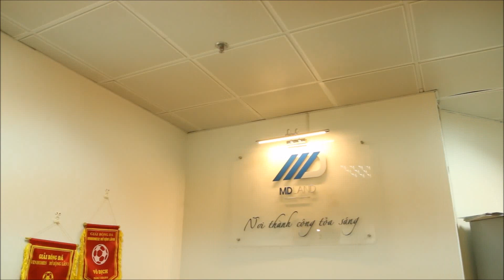U23 Việt Nam anh dũng chiến thắng U23 Qatar 23-1-2018 MDLand